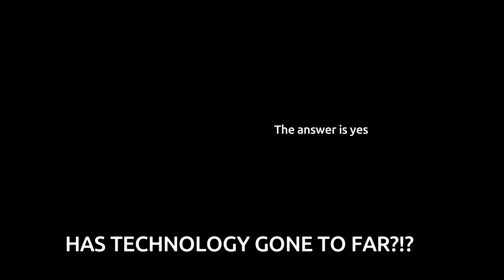WTF is this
What in god's name is this character model